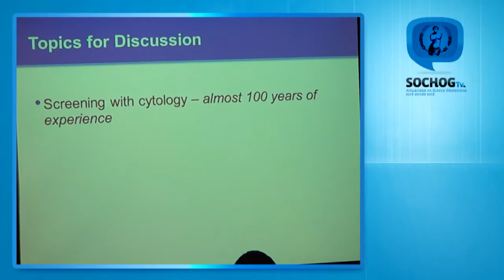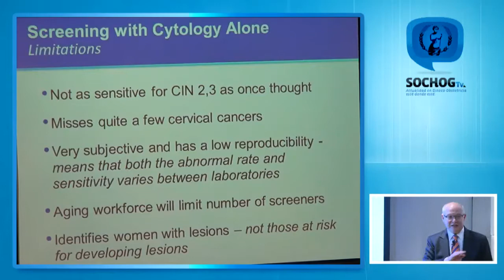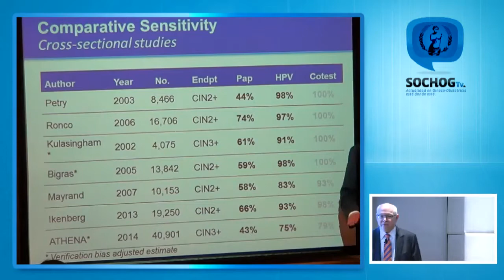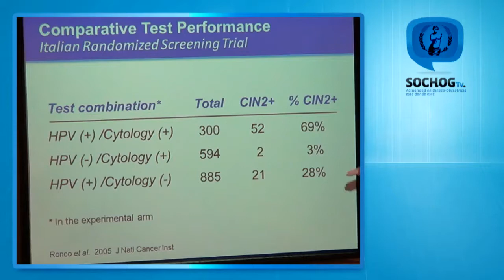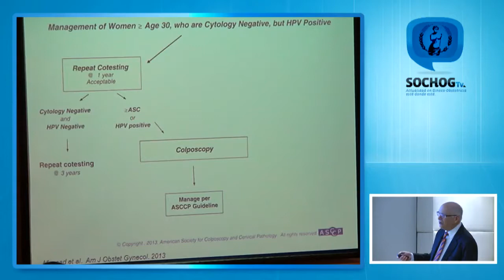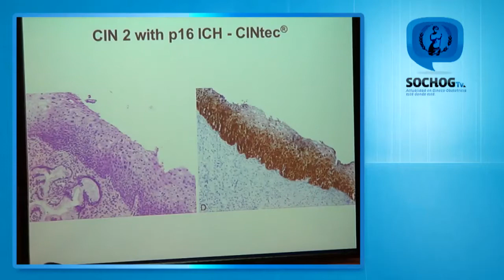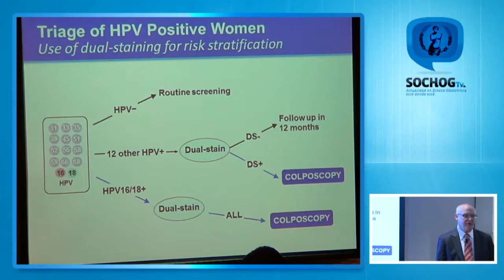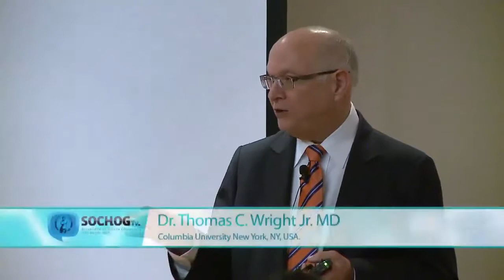Reunión Clínica Sochog - Julio 2016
Utilidad Clínica de la detección del VPH en la Prevención del Cáncer Cérvico Uterino. 9 jul 2016